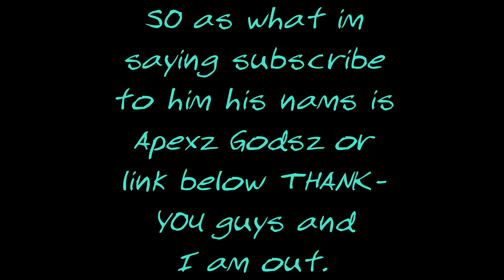A special shout out